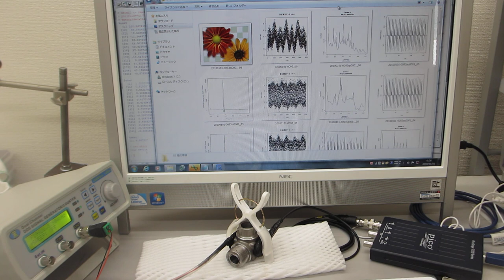音圧測定解析に基づいた、表面検査技術（メガヘルツの超音波プローブによる非線形現象の応用技術）